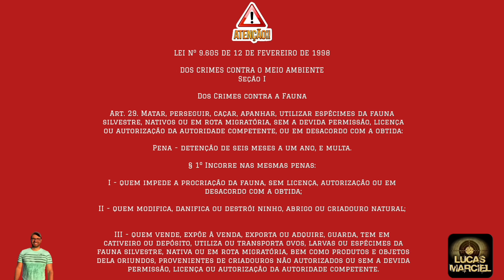Cilindro Recarga PCP 3L 300bar Rossi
SLUG MONSTER
cupom MONSTLUCAS10

REGRAS BÁSICAS DE SEGURAÇA:
- Regra número 2: Sempre trate uma arma como se ela estivesse carregada.
- Regra número 4: Sempre use proteção para olhos e ouvidos.
- Regra número 5: Guarde suas armas em local seguro!
- Regra número 6: Só coloque o dedo no gatilho quando for fazer o disparo!

Fala atiradores!!!
O tem o intuíto de apresentar Reviews, Agrupamentos, cronografagens,   autonomia, precisão, comparativos e muito mais das marcas: Rossi, Artemis, Fxr, Beeman, Gamo, Kral, Javali, Nova Vista, Boito,  Fox, Hatsan, BSA, Sumatra...

Modelos já Testados: Rossi R8 5.5, Rossi R8 6.35, Rossi Dione PCP, Beeman 13625 Bullpup, Beeman 1336 Chief, Beeman 1338, BEEMAN 1336 VR, Beeman PCP Under Lever, Beeman Commander, Kral super jumbo, m25 9mm, m25 5.5, m22 6.35, Hatsan Flash 101, Hatsan Flash 101 vr, gamo roadster replay 10x igt gen 2, Gamo Whisper Fusion IGT, Leviathan PS-P, Leviathan PS-R2, Behemoth PS R2 5.5, Sumatra 500, Artemis P35, Artemis PR900 G2, Pr900W, Hatsan Flash, hatsan flash Synt VR, BSA R-10 Mk2, Cometa Lynx, Javali 9mm, behemoth PS R3 FS, Kral Super Jumbo, Sag R1000, Pr900s, T-Rex, Beeman Raider, Niksan Elfs, TAG, Rossi Dione 4G, Rossi Dione 5G, Evanix AR6k Hunting, Rossi Outlander